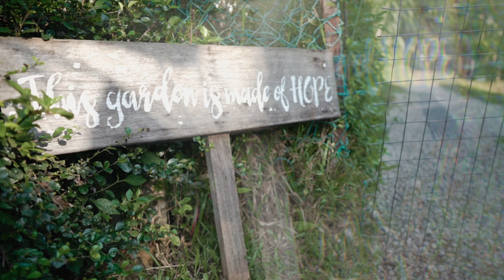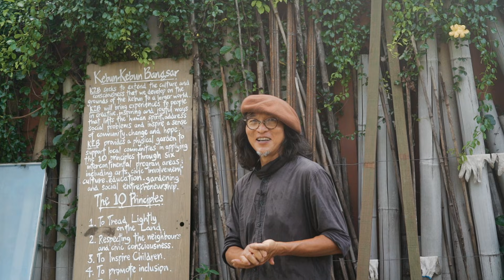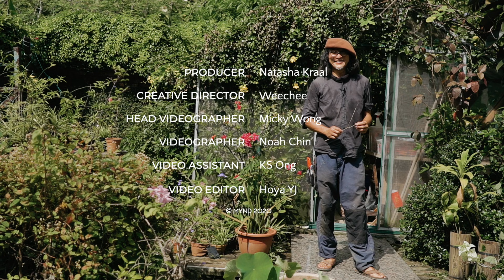Kebun Kebun Bangsar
Landscape architect Ng Sek San takes us on a journey through this wondrous community city farm, where animals roam free and children learn the joys of nature, as we are reminded of our social responsibility. Learn about organic gardening and terrestrial biodiversity—and find out how you can be involved.

This video was produced exclusively by MYND, the progressive new media for enlightened minds that offers a curation of exceptional journalism for the times and our lives. From deep-hearted stories and thought-provoking viewpoints, to experiential videos and fresh inspiration, we present a new way of thinking, feeling, and living. From the heart to the head ... our minds. MYND.